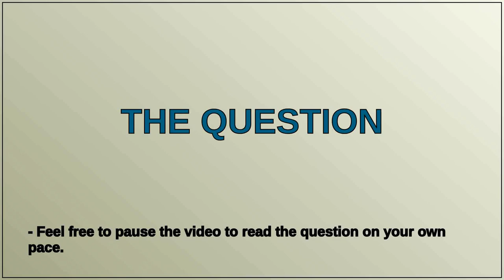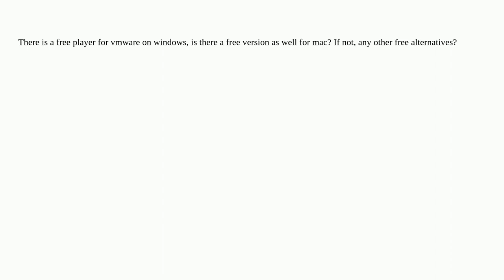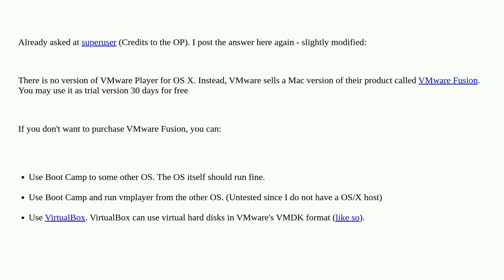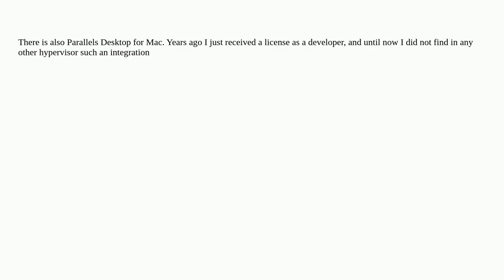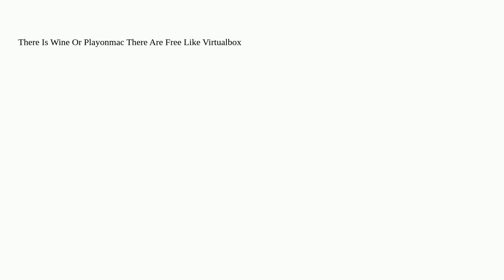Apple: Is there a free VMWare Player for Mac?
Is there a free VMWare Player for Mac?

A special thanks goes out to the community

  vmware